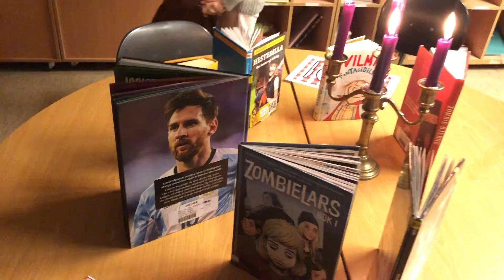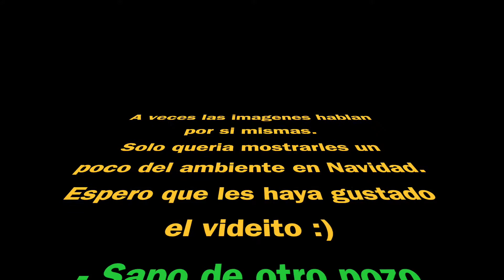Luces y decoraciones de Navidad en Noruega, candelabros y estrellas en las ventanas Vlog.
Luces y decoraciones de Navidad paseando en un pueblo en Noruega, viendo los candelabros y estrellas en las ventanas.